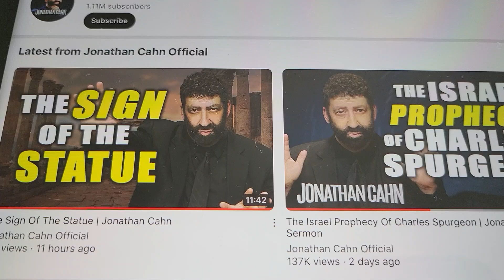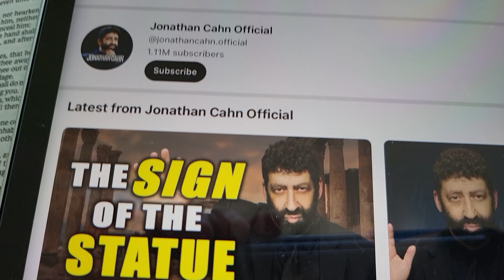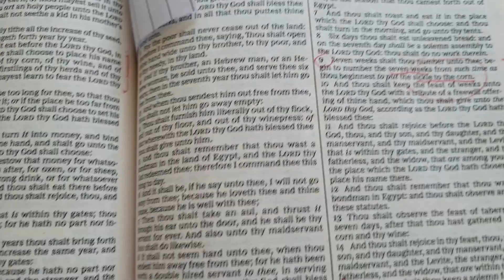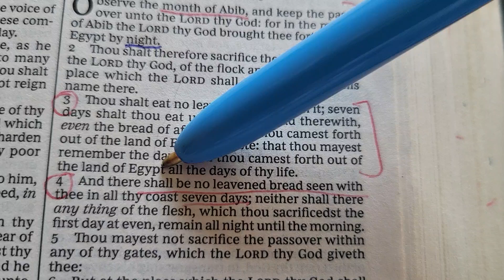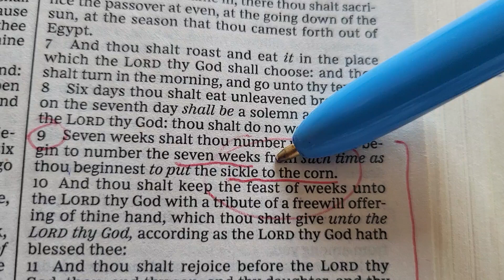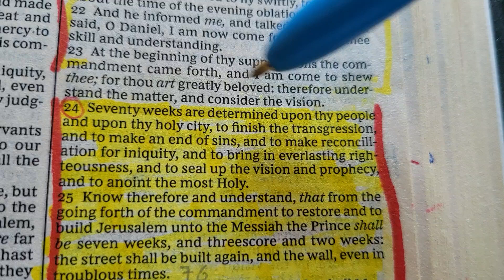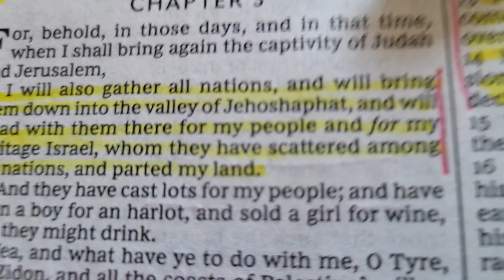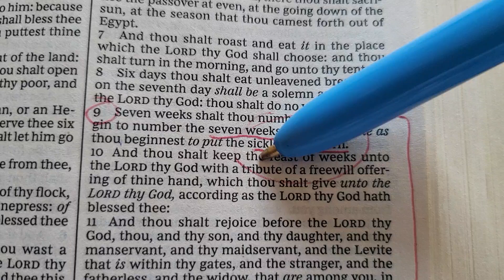Mystery#7: The Sickle And The Power Of Number 49!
The Number 49 - The Mystery Of The Sickle!

7x7=49 and 70x7=490...Think how it's linked to Daniel 9:24 "70 weeks are determined upon thy people to finish transgression and to anoint the most Holy/Jesus. (Paraphrasing).

The Power of the Number 49 and it's multiplying effect can all be "Linked" to the prophecies beginning in Deuteronomy 16:9, then links to Daniel 9:24, then Revelation 14:15, and finally Joel:3:2

In summary, when you link it all in the power of the number 49 and its multiplying effects leads to the "Sickle" or God's great harvest of the good people! Amen

Also look into Matthew 18:22 when Jesus says to Peter you shall forgive your brother 70x7=490, thus it's as if Jesus is saying to Peter in a way, wait until the 490 years according to Daniel 9:24 are over and the Jews your Brethren shall be all be saved and forgiven as in Romans 11:26...All linked, all in and no coincidences with God.